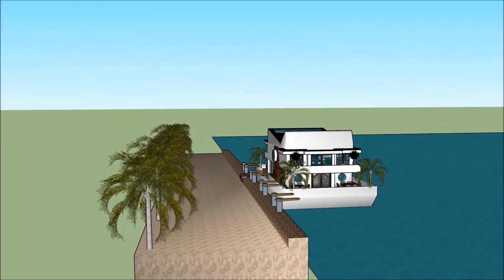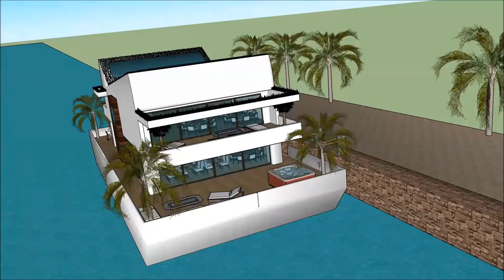आर्किटेक्चर हाउस रेखांकन मालमत्ता फ्लोटिंग हाऊस पॅलेस आर्किटेक्ट डिजाइन होम घर हवेली आर्किटेक्ट रेखा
The floating house villa houseboatzania launching an innovative high-end luxury yacht floating house villa mansion home design potentially as a display of exhibition of the आर्किटेक्चर हाउस रेखांकन मालमत्ता फ्लोटिंग हाऊस पॅलेस आर्किटेक्ट डिजाइन होम घर हवेली आर्किटेक्ट रेखा.

The collection of the Floating house villa houseboatzania concept of आर्किटेक्चर हाउस रेखांकन मालमत्ता फ्लोटिंग हाऊस पॅलेस आर्किटेक्ट डिजाइन होम घर हवेली आर्किटेक्ट रेखा consists of high luxury and architectural art pieces in minimalism combined with living on the waterfront of the harbour.

The floating house villa mansion yacht design has the basis to sustain living with high standards and contemporary structural design आर्किटेक्चर हाउस रेखांकन मालमत्ता फ्लोटिंग हाऊस पॅलेस आर्किटेक्ट डिजाइन होम घर हवेली आर्किटेक्ट रेखा with numerous of prospects for excessive living and celebrating the desire of life worldwide: